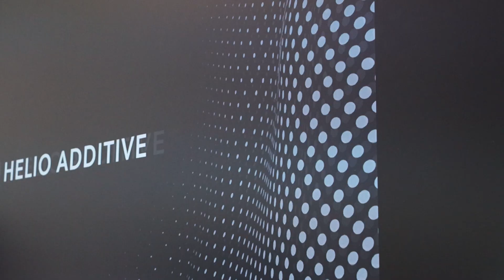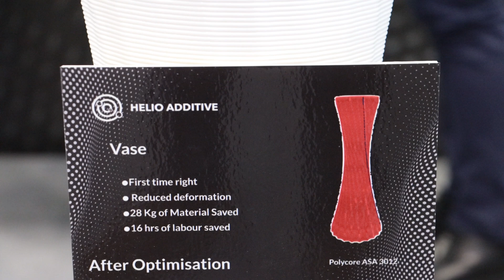Revolutionizing 3D Printing with Helio Additive | Meet the Makers of Dragon Software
New to 3D printing? Start here! 🚀

Meet Polymaker partner Helio Additive, which you might have already met at our booth during the Formnext event in November. Helio Additive technology is a fast, no-code process optimization platform for material extrusion-based additive manufacturing, based on first-principles physics. One of their solutions is the software tool Dragon, a process optimization software that allows printing first-time-right, faster, with one click, without changes to hardware. In this video, the CEO of Helio Additive, David Hartmann, explains how the software works and shares more about Helio and their innovations.